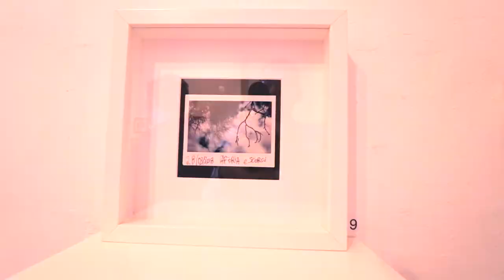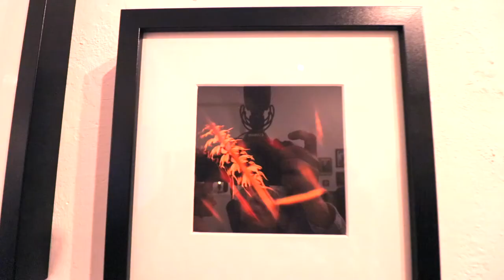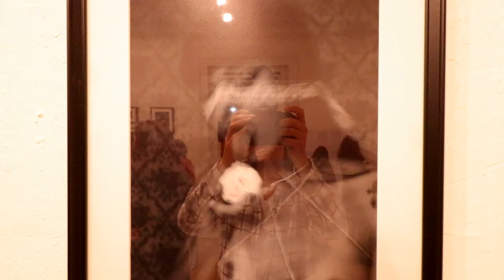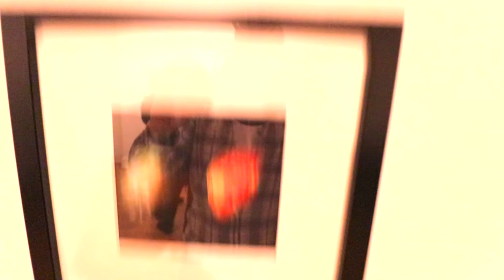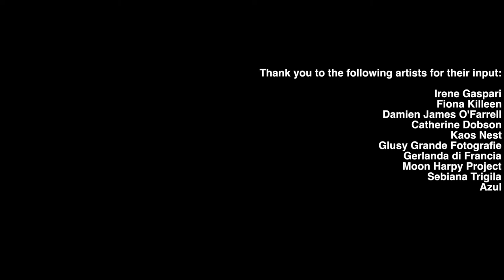'Hidden Knowledge' at InSpire Galerie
Connect with InSpire Galerie Online!

'Hidden Knowledge' by The Dark Collective
Curator Irene Gaspari
Assistant Curators Fiona Killeen and Damien James O'Farrell